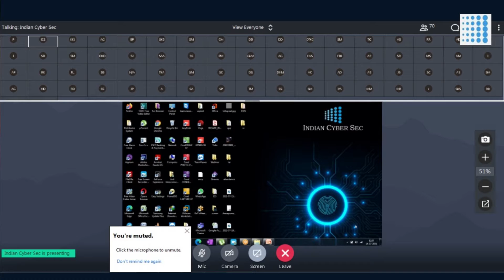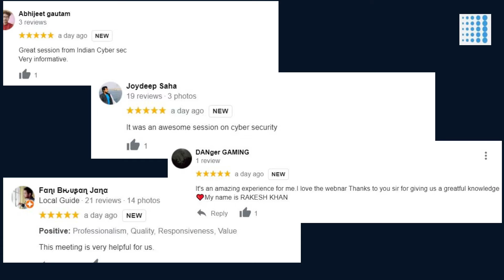Glimpses of Live Webinar at CIT College | Cyber Security & Ethical Hacking | Indian Cyber Sec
Indian Cyber Sec was invited for a cybersecurity & ethical hacking live webinar by Calcutta Institute of Technology (CIT). Successfully held the webinar on 24th July 2021.

Thank you Calcutta Institute Of Technology (CIT) for inviting us.
We got a huge response in this webinar from the candidates. Candidates are extremely satisfied with the trainer. We have shared some glimpses of the webinar.

If you want to join our next webinar then like and follow our Facebook, Instagram, Linkedin & Youtube to get upcoming webinar notifications.